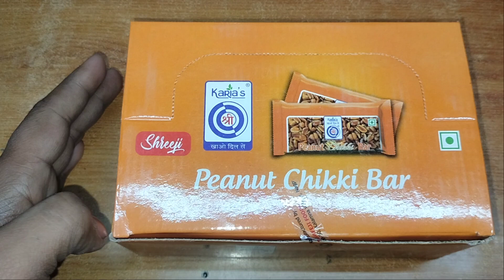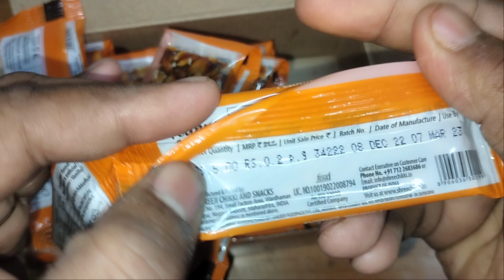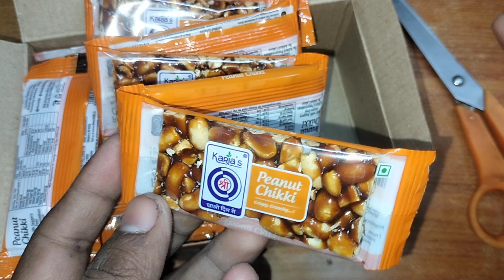Wholesale Price मुंगफली चिक्की in neodeal.Shree Peanut Chikki Best Quality in neodeal.